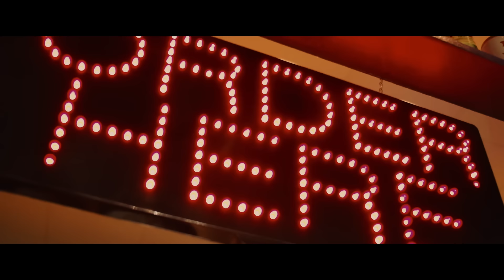İlyas Yalçıntaş & Ezgi Kosa - Adım Adım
İlyas Yalçıntaş & Ezgi Kosa'nın, Alfa7 & DMC etiketiyle yayınlanan "Adım Adım" isimli tekli çalışması, video klibiyle netd müzik'te.

Söz & Beste : İlyas Yalçıntaş
Aranje: Duhan Dönder
Brass: Anıl Şallıel
Gitar: İlyas Yalçıntaş
Yönetmen: Mustafa Özen
Kurgu & Düzenleme: Mustafa Özen

"Adım Adım" şarkı sözleri ile

Bu aralar deliyim
Gel de çok severim
Senin adın meleğim
Ben de serserinim
Bu yola baş koydum ağır ağır yandım
Beni de kandırdın
ama kararsızdım...

Adım adım gelelim
Adına aşk diyelim
Sonu hiç olmasın istemem ayrılık
Değerini bilelim

Bir ara aç soluma
Gelirim her oyuna
Kalbin uçsa da başka diyarlara
Kalırım hep yanına